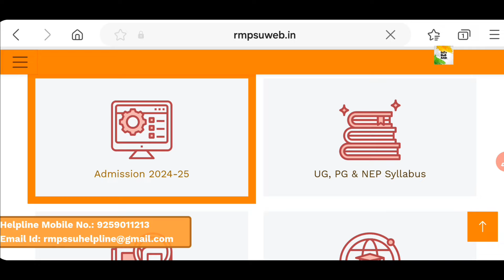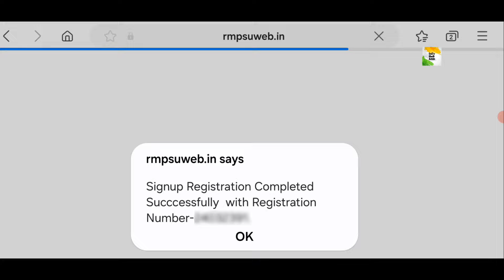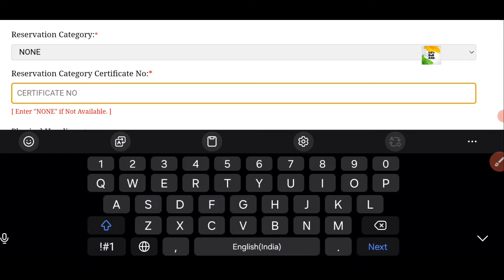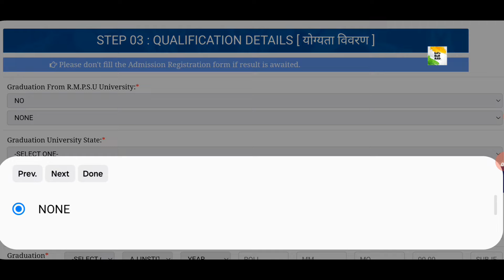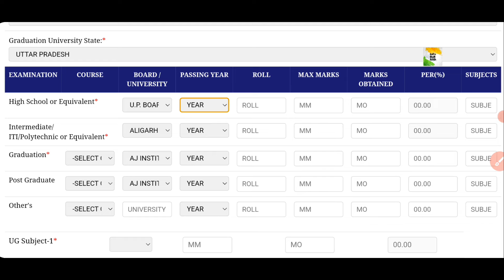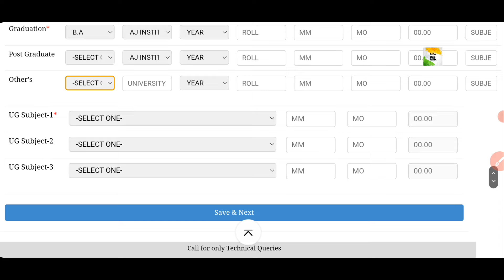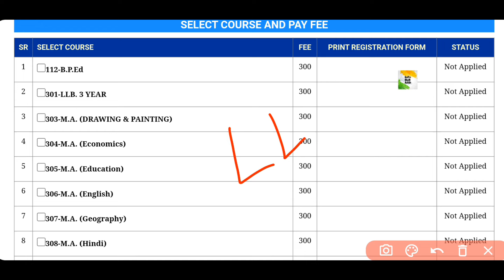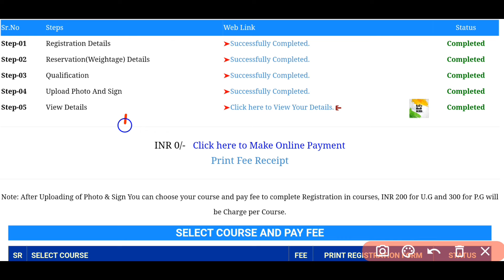Web Registration Start 🔥 For PG | Step By Step Full Process | RMPSU | RMPSSU | InfohubASD RMPSU 😊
Web Registration Start For PG RMPSU | Step By Step Full Process | RMPSU | RMPSSU | InfohubASD

Queries-
• pg web registration
• web registration rmpssu
• ma web registration rmpssu
• mcom web registration rmpsu
• msc website registration rmpssu
• rmpssu ka web registration kese kare
• rmpsu ke web registration kaise kare
• web registration 2024-25 rmpssu
• web registration kaise kare rmpssu ka
• raja mahendra pratap singh university aligarh
• rmpssu website for session 2024-25